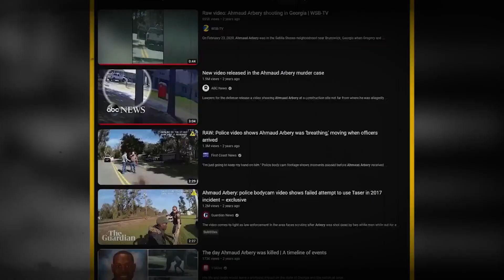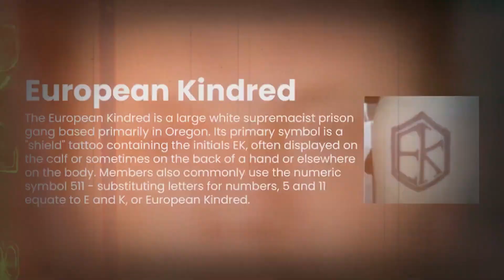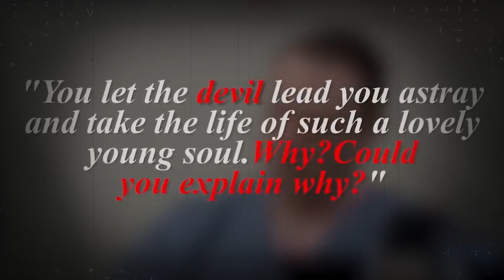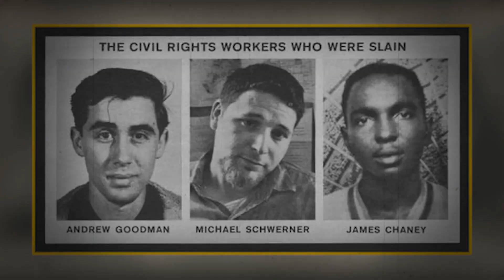Most INSANE Courtroom Moments Of ALL TIME...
Step right into our captivating and unparalleled video compilation that invites you on an extraordinary expedition through the untamed and extraordinary incidents that have unfolded within the sacred corridors of justice. Be prepared to be astounded as we embark on an exhilarating journey into the uncharted territories of the legal system, where the clash between sanity and absurdity reaches its zenith, and the unexpected takes center stage.

Within this awe-inspiring video, we have meticulously curated an array of bewildering courtroom episodes that defy all reasoning and push the boundaries of courtroom etiquette to their limits. From astonishing outbursts that leave you speechless to shocking confessions that boggle the mind, this compilation encapsulates the true essence of legal theatrics in all its glory.

Prepare to bear witness to the intense battles of wits between razor-sharp attorneys and cunning defendants, engaging in verbal duels that leave judges, jurors, and even onlookers utterly spellbound. Brace yourself as we unveil the unforgettable moments that occurred when the volatile collided head-on with the legal process.

Experience the heart-stopping drama of high-stakes trials where the lines between truth and deception blur, leaving everyone questioning their own perceptions. Marvel at the audacity of defendants who dare to execute courtroom escapes that defy imagination or embark on outrageous endeavors to defend themselves against seemingly insurmountable odds.

But the spotlight isn't solely on the defendants. We also shed light on eccentric judges who employ unconventional methods to maintain order, leaving both legal teams and spectators awestruck. Their unorthodox approach to justice will leave you pondering the very foundations of the courtroom itself.

Our scrupulously researched video encompasses cases from across the globe, spanning diverse legal jurisdictions and eras. From historic trials that have shaped legal precedents to contemporary clashes that have captivated the world's attention, we have compiled the most mind-bending, jaw-dropping moments ever captured on camera.